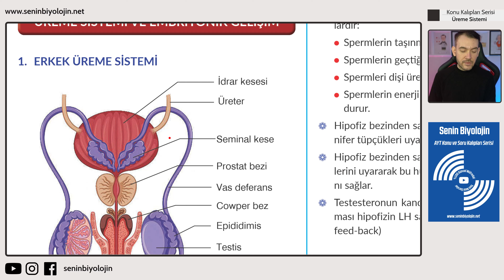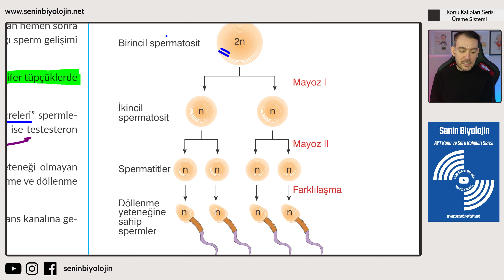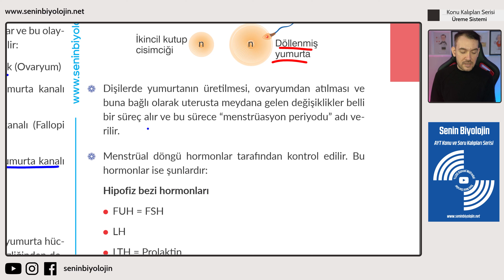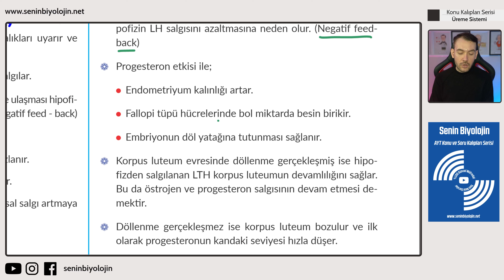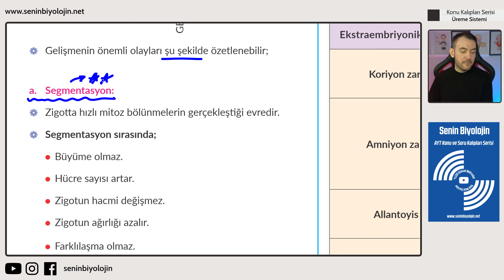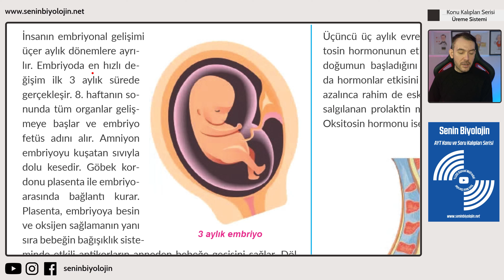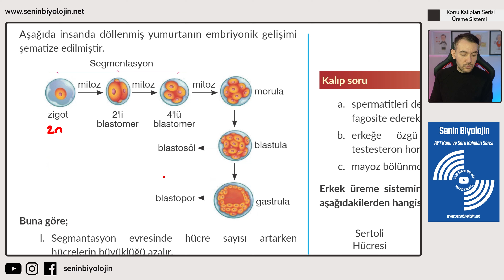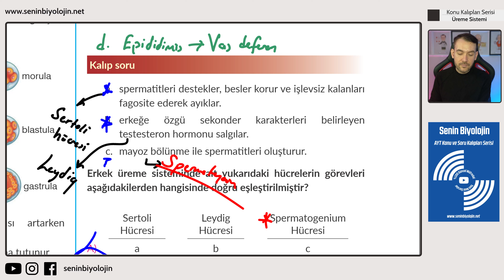45 Dakikada Tek Video Tüm Üreme ve Gelişme Sistemi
00:00:00 - Giriş
00:01:15 - Erkek Üreme Sistemi
00:23:37 - Döllenme Reaksiyonu
00:29:52 - Embriyonik Gelişim Evreleri
00:31:08 - Embriyonik Zarlar ve Görevleri
00:32:23 - Embriyonik Dönemdeki Gelişim
00:33:49 - Fetüsün 3 Aylık Gelişim Dönemleri
00:34:47 - Doğum Öncesi ve Sonrası Hormon Etkileri
00:37:10 - Kalıp Sorular

2024 TYT Biyoloji Konu Anlatımları
2024 TYT Biyoloji Soru Çözümleri
2024 AYT Biyoloji Konu Anlatımları
2024 AYT Biyoloji Soru Çözümleri